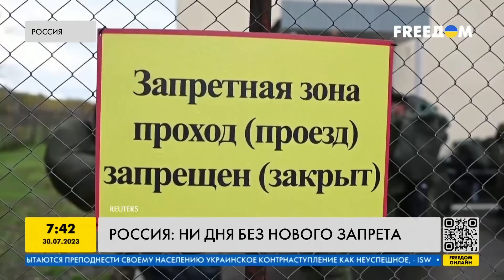Чечня закрывается! Загранпаспорта будут выдаваться при одном условии!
Россия все больше и больше впадает в маразм: ни дня без новых запретов! Сейчас там хотят еще больше закрыть населения, чтобы было кого мобилизовывать! Подробнее - в нашем сюжете.